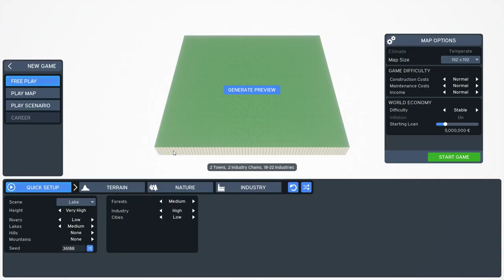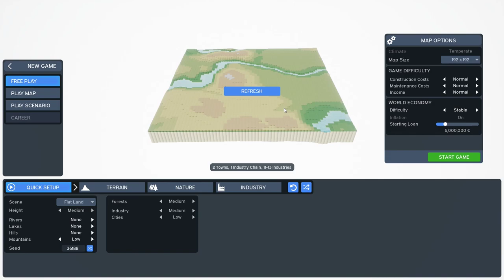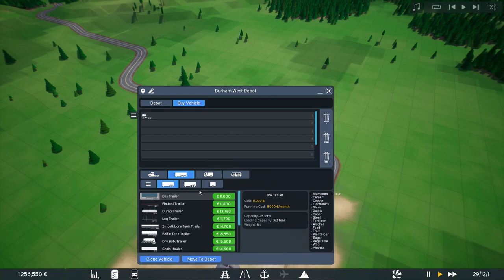TRANSPORTER | First 40 Minute Gameplay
42 minutes of Early Access gameplay.

★ Game Info ★
Transporter is the next step in the classic transport sim genre. Modern transport game combining realistic simulation with indie game style, old-school grid environment, newest features, and modern transport options. Transport a wide variety of cargo and passengers over road, rail, and water, and create your own transport company!